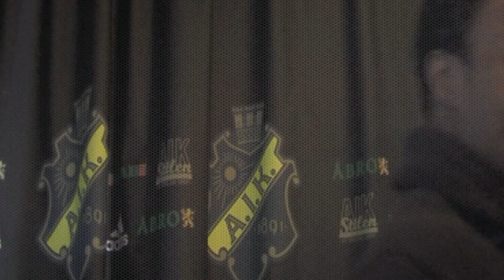Intervju med Kennedy Igboananike: "Jag ska vinna skytteligan och SM-guld"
Gnagarforum träffade Kennedy Igboananike på Karlberg efter en försäsongsträning på Skytteholm 18 januari 2013.